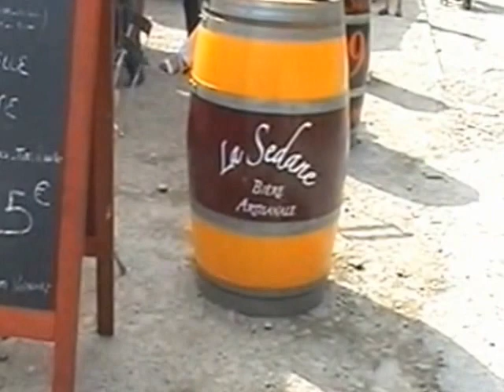FESTIVAL MEDIEVAL 2011